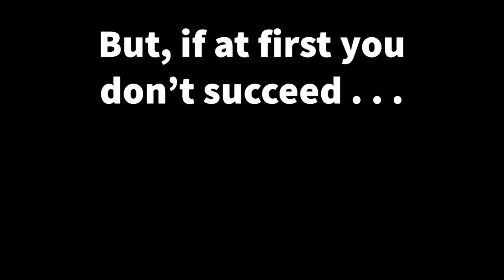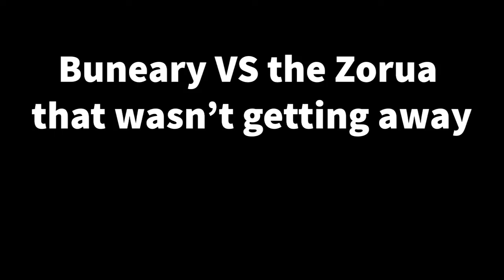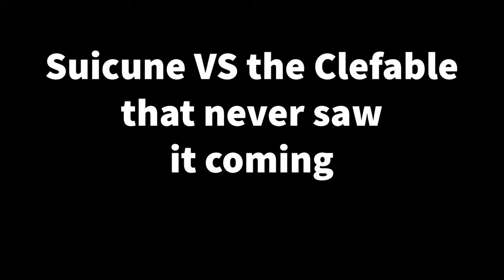A Collection Of Critical Captures In Pokémon Shield (Version 3.0)